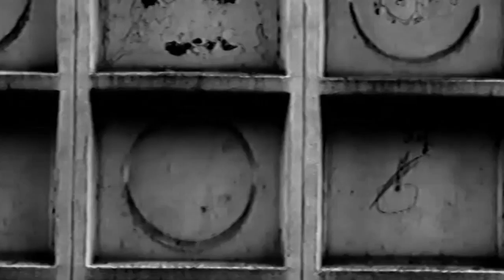THE LUMES – Slow (official video clip)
Out 6th of October 2017 on limited vinyl (300 copies / 100 mint-green, 200 black), CD and digital download.

Featuring Daanie from Cusack